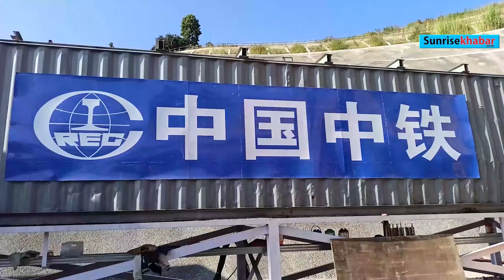यसरी भइरहेको छ सुनकोसी–मरिण डाइभर्सन आयोजनाको काम | sunkoshi marin diversion project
यसरी भइरहेको छ सुनकोसी–मरिण डाइभर्सन आयोजनाको काम